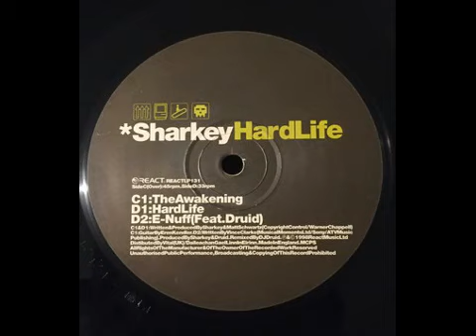Sharkey Feat. Druid - E-Nuff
1998 remix of 'E-Nuff' by Sharkey & Druid.